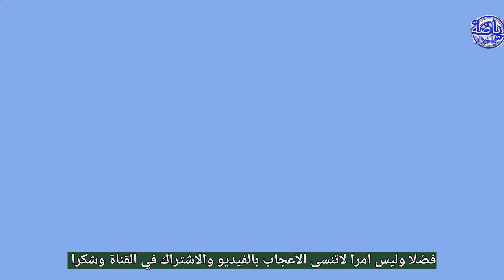رحيمي يتلقى عرضا من فريق اسباني.والمزراوي وامرابط في فريق واحد الموسم المقبل.بنعطية يصدم اوناحي!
لا يصدق⬅️ ما فعله سفيان رحيمي بالإبهار وما قاله عن المنتخب المغربي+توخيل يعلنها عن نصير مزراوي+اول تصريح الياس بن صغير